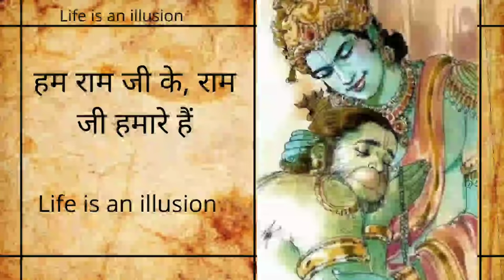hum ram ji k,ram ji hamare hai/life is an illusion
hum ram ji k, ram ji hamare hai.